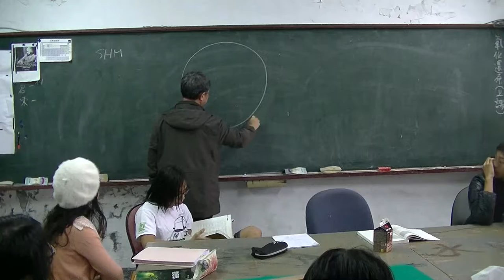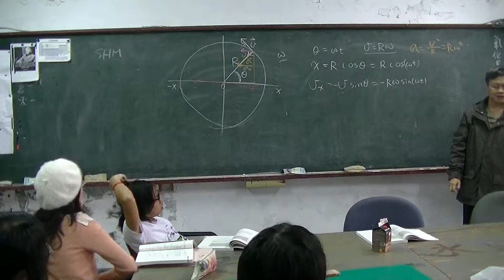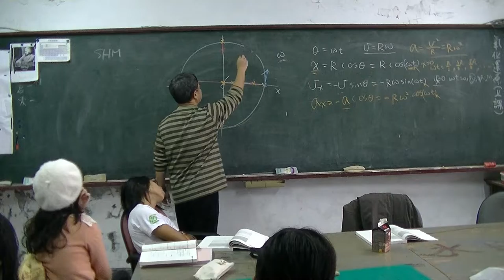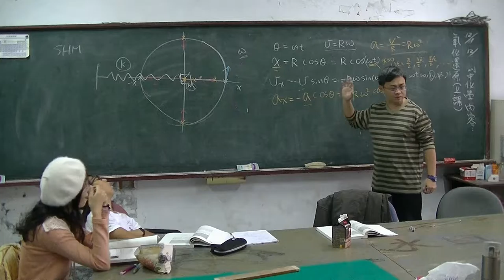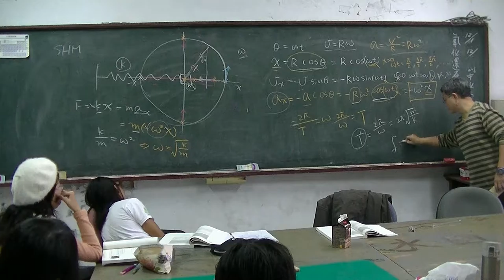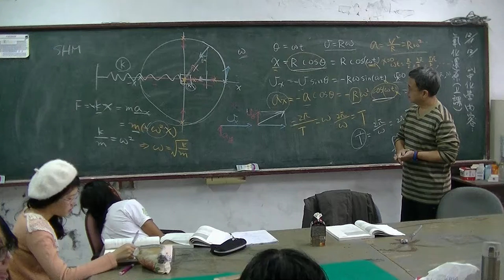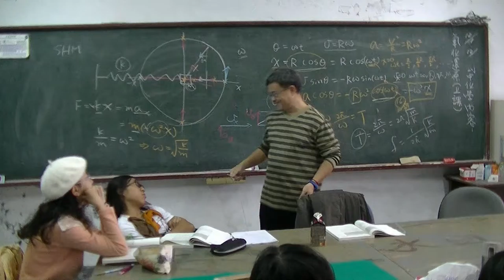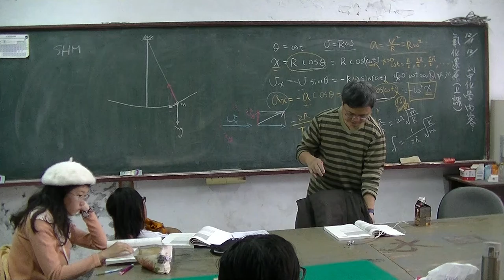高中物理 Ch3力與運動09簡諧運動20161201